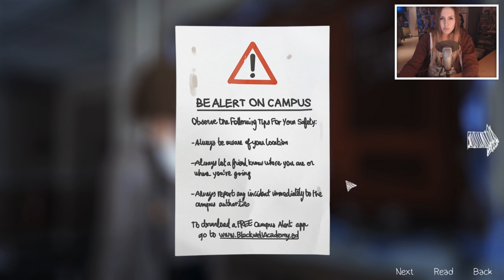WAT EEN B*TCHES! - Life is Strange - Part 3